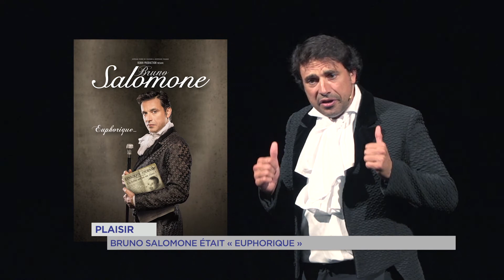Plaisir : Bruno Salomone était “Euphorique"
Une cagole, un SS, une caillera. Bruno Salomone est ces trois personnages et bien plus encore. Le comédien raconte l’histoire d’un enfant né en riant. Il était sur la scène du théâtre Espace Coluche de Plaisir.